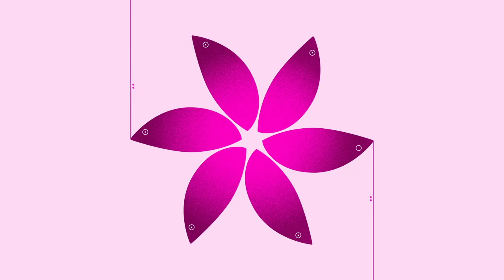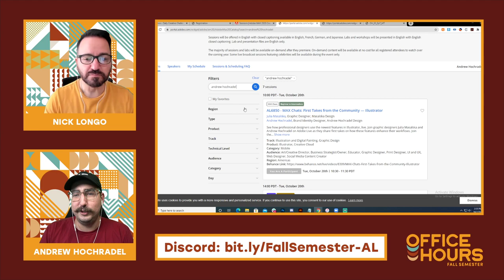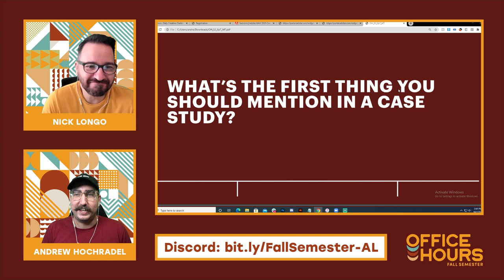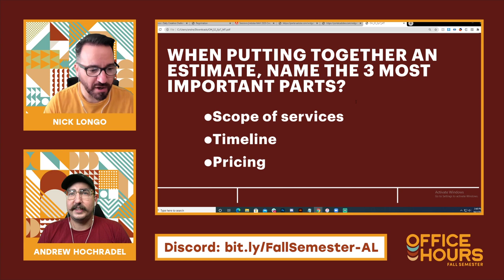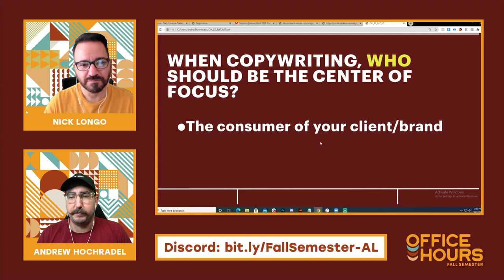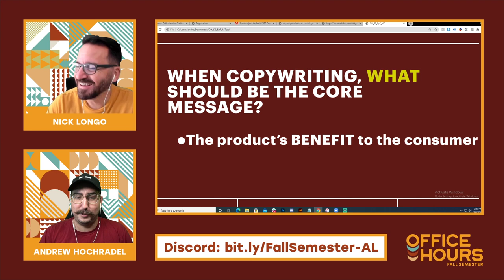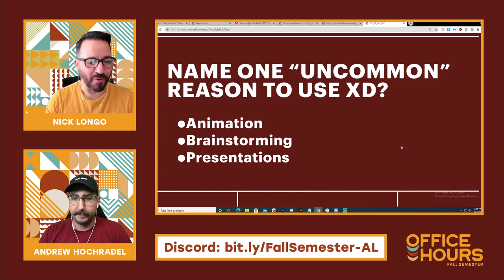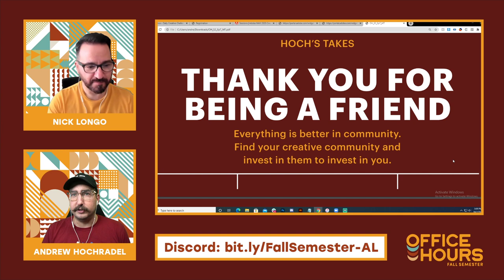Office Hours - Fall Curriculum w/ Andrew Hochradel & Nick Longo - Episode 7 | Adobe Creative Cloud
If you're starting the semester late, here’s the perfect opportunity to catch up and join the fall course! Today Nick and Andrew will review key concepts and projects thus far.

Nick Longo is the creative executive behind Longo Designs, a branding agency specializing in product launches, corporate identity, and more

Chapters
00:00 Start
7:40 Pop Quiz!
7:50 Top 5 Portfolio Tips
10:53 First Thing You Mention in a Case Study
12:45 Why is “Flex on Scale” so Important?
14:35 What’s the Advantage of “Putting Out the Welcome Mat”?
16:30 3 Most Important Parts of an Estimate
18:15 The Best Way to MAintain a New Client
20:35 When Copywriting, WHO Should Be the Center of Focus?
21:51 When Copywriting, WHAT Should Be the Center of Focus?
23:15 3 Reasons the Power of Why is Important
25:00 When Writing Copy, What’s Nick’s Recommendation to Try First?
25:50 Name One “Uncommon” Reason to Use Xd?
27:15 Nick’s Fictitious Brand During “Design Sprints” Episode
28:15 Andrew’s Fictitious Brand During “Design Sprints” Episode
29:00 Font Giveaway
31:14 Nick’s Picks
36:55 Hoch’s Takes